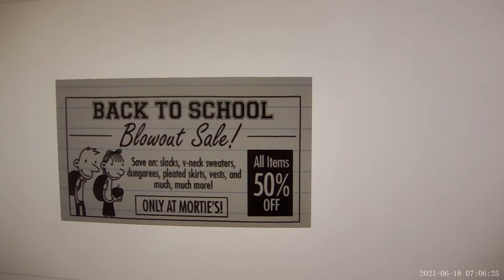DOWAK Top Gear parody #4